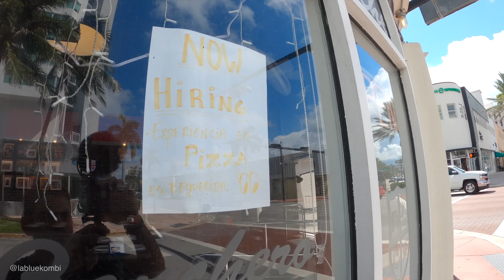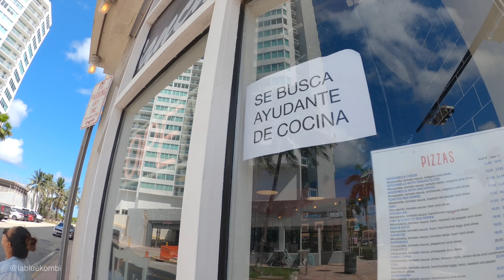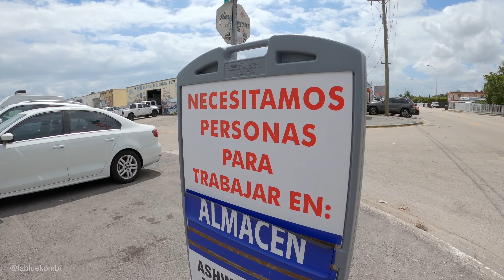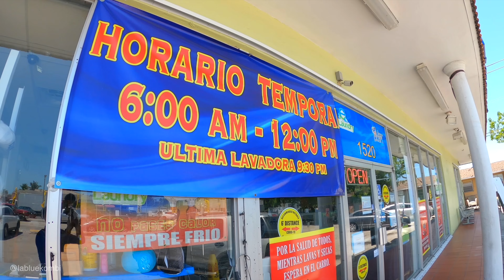Cómo es VIVIR en MIAMI | TIENES que SABER esto antes de VENIR: Trabajo, idioma y más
Antes de venir a vivir a Miami tienes que saber algunas cosas muy importantes. ¿dónde vivir en Miami? ¿Cuánto cuesta vivir en Miami? ¿Puedo trabajar en Miami sin hablar ingles? ¿Puedo trabajar en Miami sin papeles? y muchas cosas más..
Luego de casi 15 años de vivir en Miami, entrevistamos a varios amigos para que cuenten su experiencia y recomendaciones de vivir en esta ciudad.

La manera más fácil y segura de tener INTERNET en tu próximo viaje a Estados Unidos es utilizando las eSIM de HOLAFLY. Es de manera electrónica y la puedes adquirir desde la comodidad de tu hogar antes de viajar. La usamos siempre en nuestros viajes y es excelente!

SÍGUENOS!! 🙋🏻‍♂️💁🏻‍♀️

NUESTRO  EQUIPO ⬇️

¿Qué llevamos en la mochila? Descubre nuestro equipo :
CAMARA PRINCIPAL
CAMARA DE APOYO
CAMARA FOTOGRÁFICA